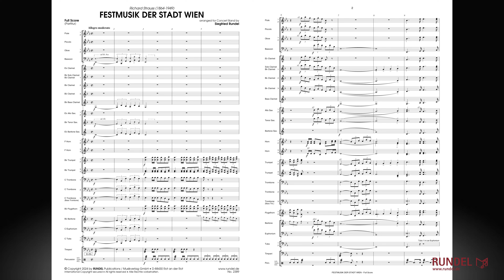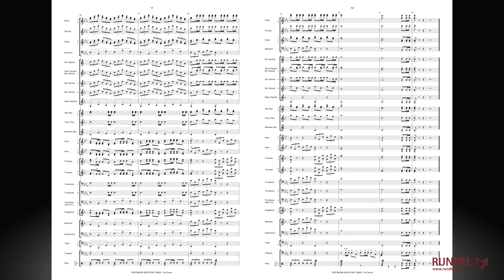Festmusik der Stadt Wien | Richard Strauss (1864-1949) | Arrangement: Siegfried Rundel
Richard Strauss (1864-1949) wurde vor allem wegen seiner programmatischen Orchestermusik, den sogenannten Tondichtungen bekannt, aber auch für seine zahlreichen Lieder und Opern. Über seine enorme Bedeutung als Komponist, Dirigent und Theaterleiter hinaus prägte er auch die Rolle des Künstlers neu. Er setzte sich für eine angemessene Entlohnung des Komponisten ein und verglich den musikschaffenden Beruf mit dem eines Juristen oder Mediziners. Diese Ansicht war zu seiner Zeit völlig neu und stieß auf Widerstand. Dem unermüdlichen Einsatz von Strauss war es mit zu verdanken, dass 1903 als Vorläufer der GEMA schließlich die "Genossenschaft deutscher Tonsetzer", deren Vorsitz Strauss übernahm, sowie die "Anstalt für Musikalisches Aufführungsrecht", eine Verwertungsgesellschaft, gegründet wurden.

Richard Strauss vollendete seine „Festmusik der Stadt Wien“ am 14.Januar 1943. Zwischen 1942 und 1944 verbrachten Strauss und seine Frau die Wintermonate in Wien und während ihres ersten Aufenthaltes wurde Strauss gebeten, ein Werk für den Trompetenchor der Stadt Wien zu schreiben. Gewidmet ist die „Festmusik“ dem Wiener Gemeinderat, als Dank für die Verleihung des Beethoven-Preises. Diese „Festmusik der Stadt Wien“ ist ein bestechendes Beispiel dafür, dass Strauss gerne für Bläser geschrieben hat. Er selbst hat später auch eine Kurzfassung der Festmusik erstellt, die als Grundlage für die heutige Blasorchester-Bearbeitung diente.